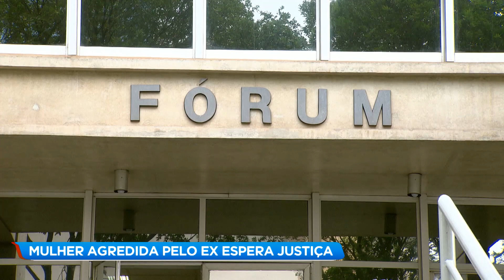Mulher agredida pelo ex espera justiça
Mulher agredida com golpes de facão pelo ex-marido aguarda ansiosa o resultado do julgamento que começou nesta terça-feira (18), em Betim, na região metropolitana de Belo Horizonte. O crime foi no ano passado e por pouco não tirou a vida dela, que desde então convive com as cicatrizes e o medo.